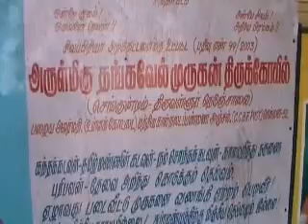redhils thangavelmurugan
chennaiseithigals